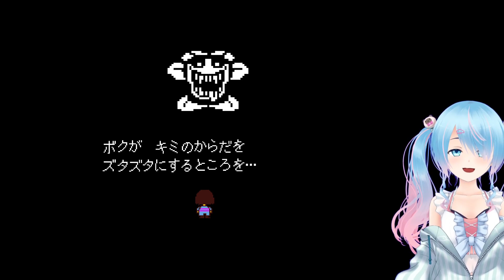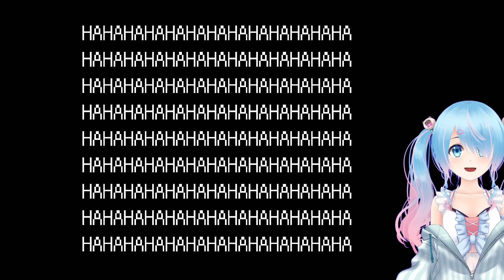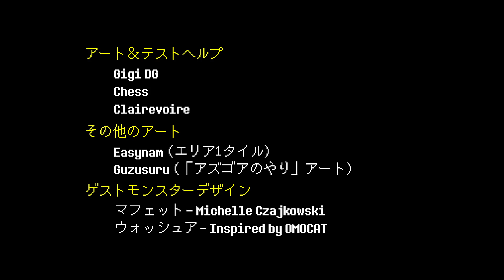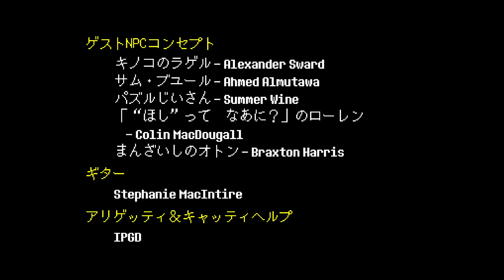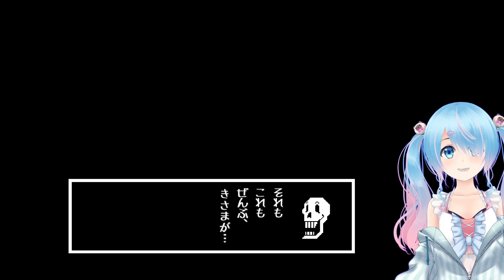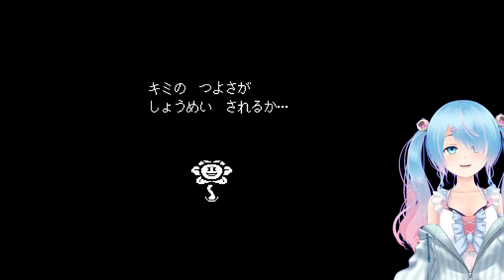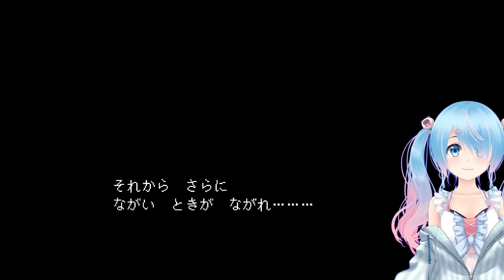【UNDERTALE】ニンゲンとモンスターの幾つもの物語 #7【VTuber / 水城あくあ】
おしまい
（最後まで貯め撮りのためコメント反映はできません）

୨୧┈┈┈┈┈┈┈┈┈┈┈┈┈┈┈┈┈୨୧

・にゃひーやって？
おはようございます、こんにちは、こんばんはをまとめた挨拶。

・いむさよって？
お疲れ様、おやすみをまとめた挨拶。

・ピンクの丸いのなーに？
かーぼーという生き物。
ひっくり返っているように見えますが、これが正しい向きです。

・負わせラテって？
「終わらせて」を誤字ってしまいラテが完成しました。

୨୧┈┈┈┈┈┈┈┈┈┈┈┈┈┈┈┈┈୨୧

🌸自己紹介
カピバラ（鬼天竺鼠）と声優さんが大好きな個人勢VTuber。
よく叫びます。
2023年6月に3D化モデル公開予定！頑張るぞー！

💖タグ関連
・配信タグ：にゃひとーく
・切り抜き：にゃひかっと
・イラスト：にゃひあーと
・ファンネーム：にゃひ援団

🌟リンク
YouTubeチャンネル：水城あくあCh.

グッズ・ゲーム（BOOTH）
にゃひ商店

👍一言
人生楽しんだモン勝ちなら一緒に楽しもうぜ！！！！
だからゲームしよ🎮
୨୧┈┈┈┈┈┈┈┈┈┈┈┈┈┈┈┈┈୨୧